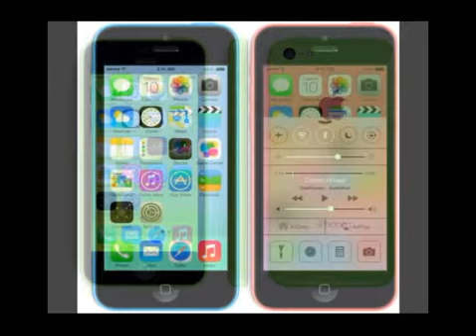Apple launches iPhone 5c 8 GB model